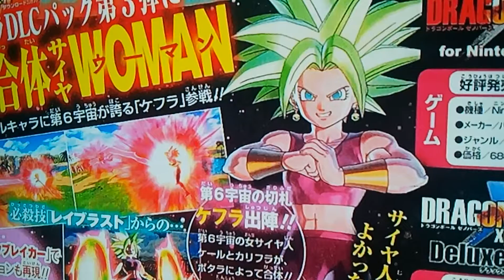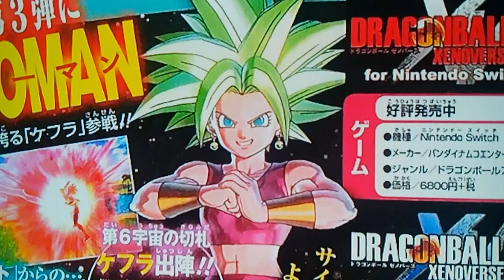Kefla DLC Confirmed for DBX2!!!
Kefla is here and can not wait to play as her!